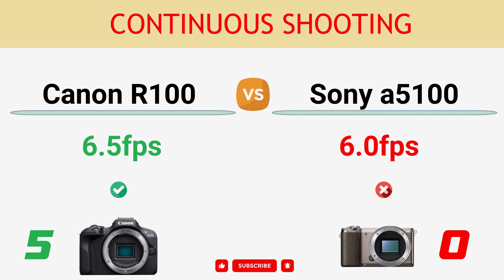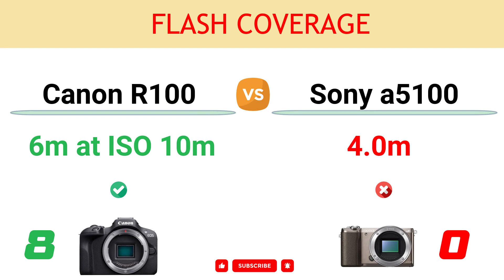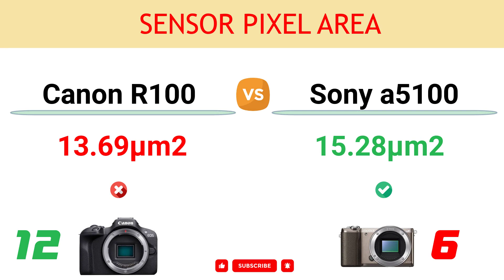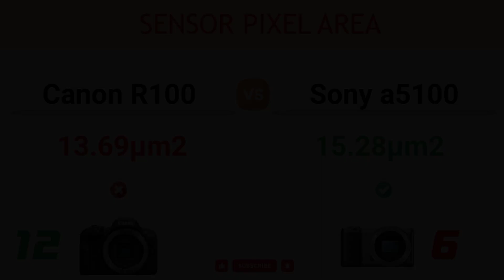Canon R100 vs Sony a5100 Comparison: 12 Reasons to buy the R100 and 8 Reasons to buy the a5100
In this video, you can find the reasons to choose between the Canon EOS R100 and the Sony Alpha a5100 and decide which camera suits better to your needs.

You can read the detailed comparison of Canon R100 vs Sony a5100

00:00 External Flash Shoe
00:10 Viewfinder
00:20 Number of Focus Points
00:30 LCD Resolution
00:40 Continuous Shooting
00:50 Microphone Port
01:00 Timelapse Recording
01:10 Flash Coverage
01:20 Max Video Resolution
01:30 Bluetooth
01:40 Digital video stabilization
01:50 Eye Tracking Focus
02:00 LCD Screen
02:10 Touch Screen
02:20 Max ISO
02:30 Battery Life
02:40 Weight
02:50 Sensor Pixel Area
03:00 AE Bracketing Range
03:10 NFC Connection